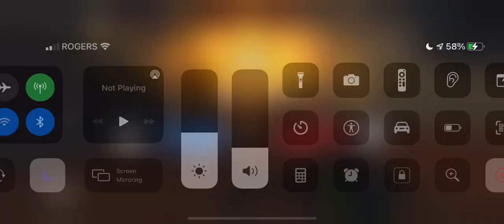[{(CoD Mobile | In the Sea #1)}] Work it